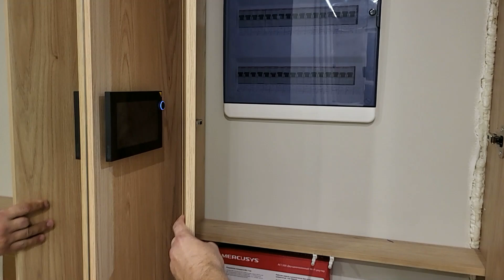Мебель на заказ: От проекта до воплощения мечты!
Мебель на заказ от прихожей до спальни.

В этом видео мы покажем вам, как мы воплощаем в жизнь мечты наших клиентов.  От уютной прихожей до  комфортной  спальни -  мы  создаем   стильную   и   функциональную  мебель   на   заказ,   которая   превращает   ваш   дом   в   идеальное   пространство   для   жизни.

Смотрите наше видео, где мы покажем, как мы создаем мебель на заказ от прихожей до спальни!

Вы увидите:

 Проектирование и изготовление  мебели  с учетом ваших  индивидуальных  потребностей.
 Примеры  готовых  интерьеров  с  стильной  и  функциональной  мебелью.
 Советы  по  выбору  материалов  и  стилей  для  создания  гармоничного  пространства.

Вдохновляйтесь  и  осуществляйте  свою  мечту  о  идеальном  доме  вместе  с  нами!
Смотрите   видео   и   вдохновляйтесь   на   создание   идеального   интерьера   вашего   дома!  😉